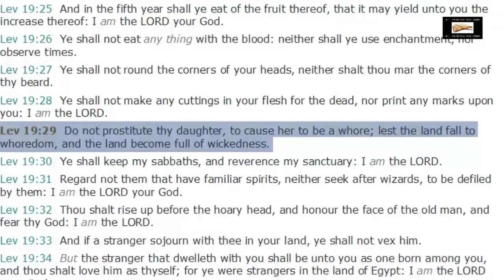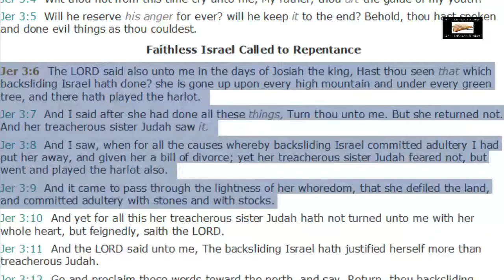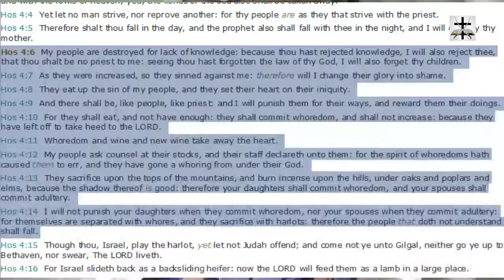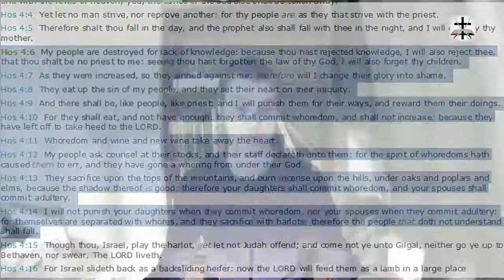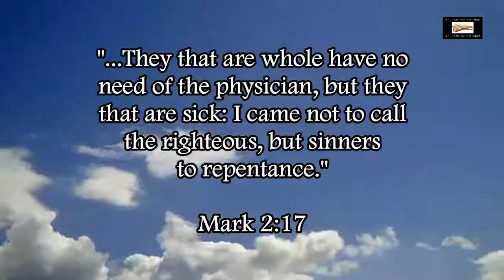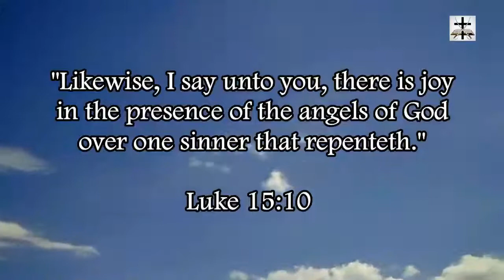Prostitution Defiles And Destroys Nations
Leviticus 19:29 (KJV) - "Do not prostitute thy daughter, to cause her to be a whore; lest the land fall to whoredom, and the land become full of wickedness."